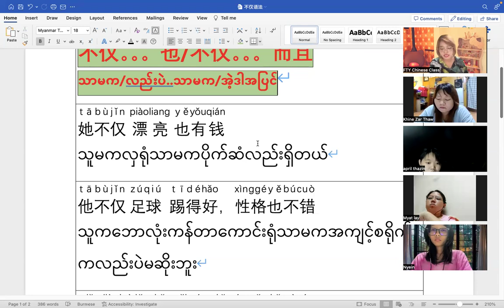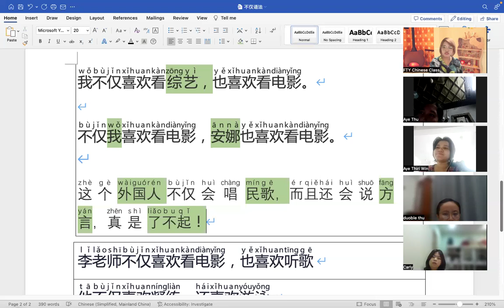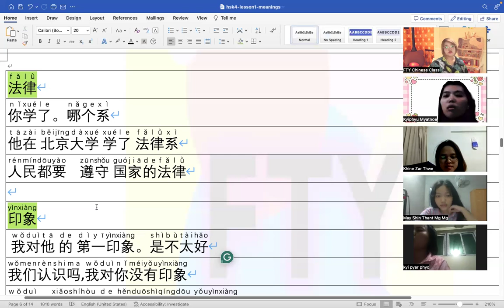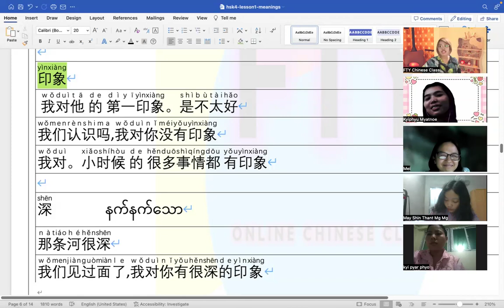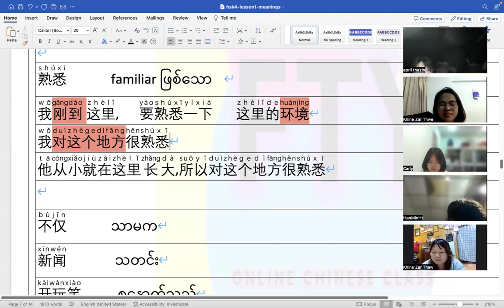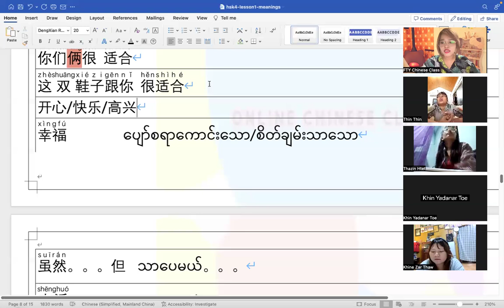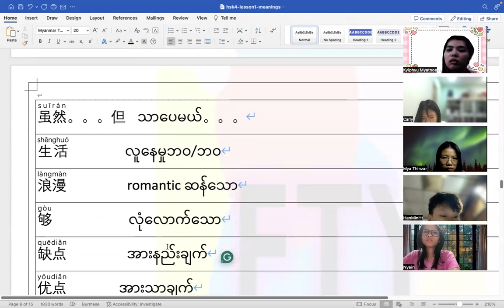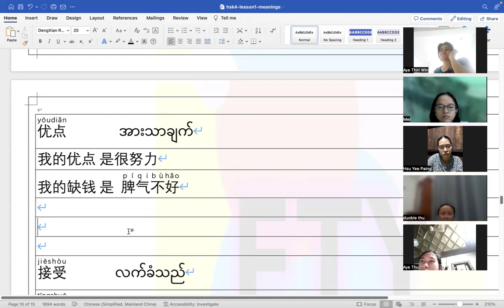Hsk4 上(Wed&Thurs) 9:30 Pm